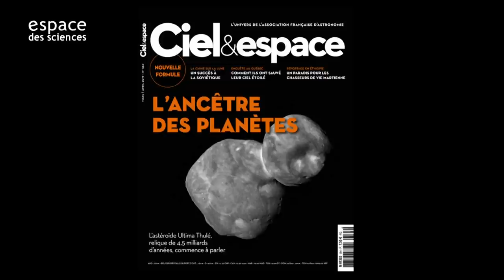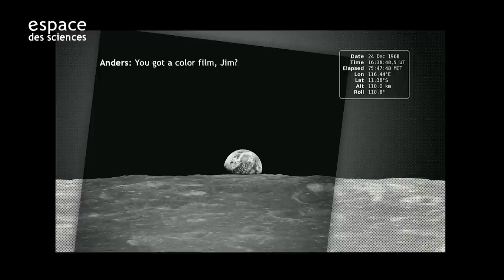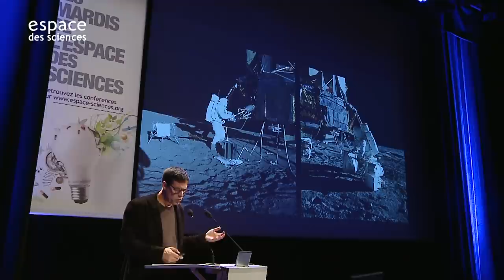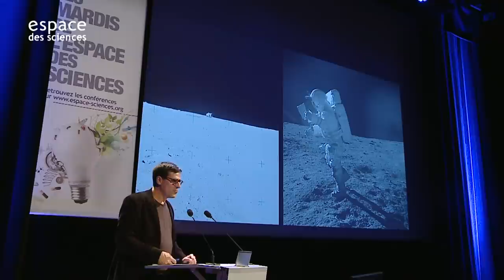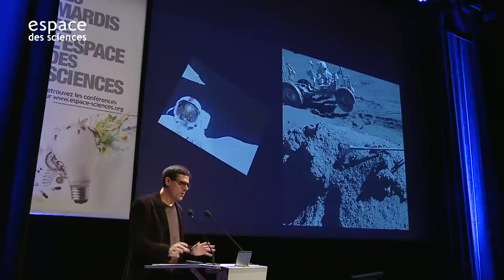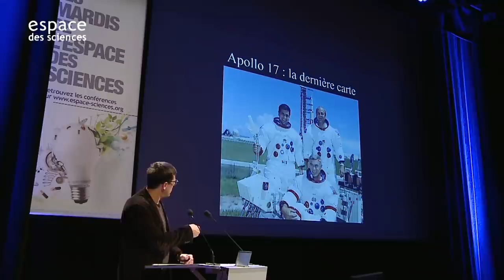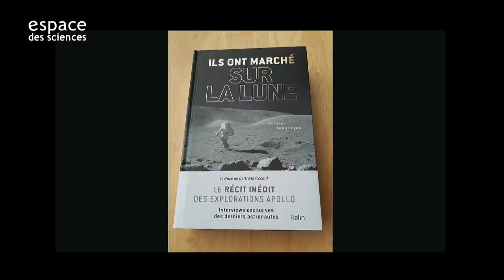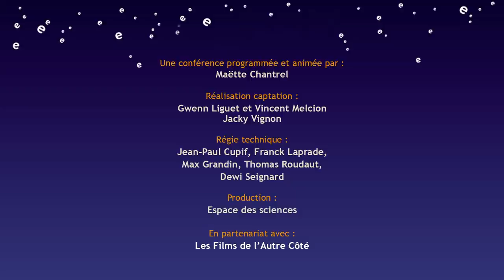[Philippe Henarejos] Ils ont marché sur la Lune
Les Mardis de l’Espace des sciences avec Philippe Henarejos, journaliste scientifique et rédacteur en chef de la revue Ciel et espace.
Retour sur les expéditions des premiers explorateurs d’un autre corps céleste.